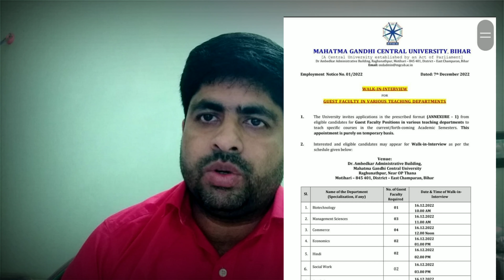Guest Teacher Vacancies in College/ কলেজে গেষ্ট নিয়োগের বিজ্ঞপ্তি